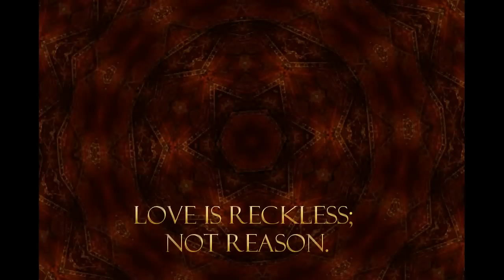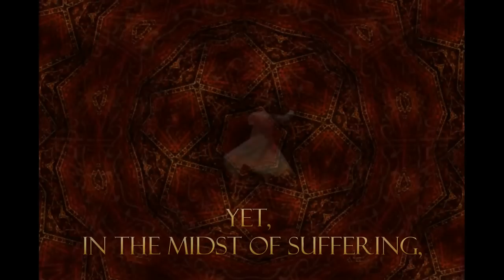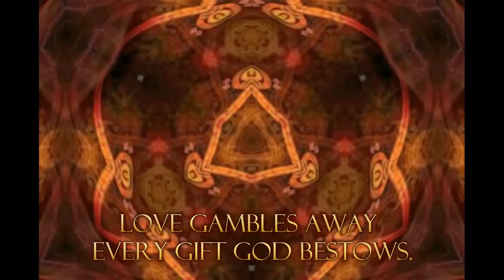Rumi ~ Love is reckless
You personify God's message.
You reflect the King's face.
There is nothing in the universe that you are not
Everything you want, look for it within yourself--
you are that.